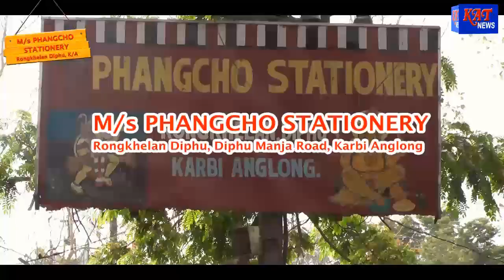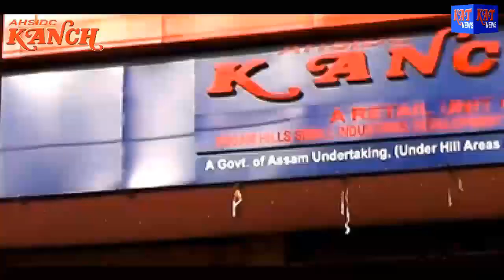KARBI PRIME TIME NEWS DATE 01 06 2020